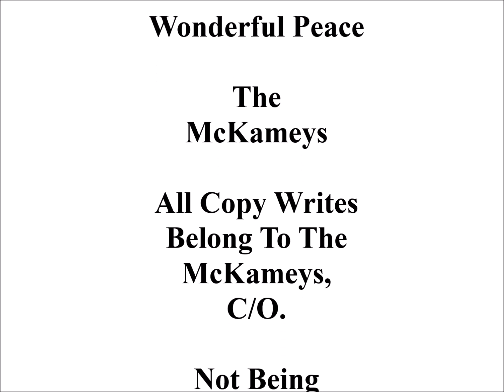Wonderful Peace, The McKameys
Waiting CD  2000 (Horizon)

    1. The Blood
    2. God's Point Of View
    3. He Went A Little Farther
   4. Even The Valley
   5. God Saves Old Sinner's
   6. Wonderful Peace
   7. I Am No Stranger To Grace
   8. Waiting
   9. He's Been There For Me
  10. Close To The Cross But Far From The Blood

I Believe The Mckameys Will Always Be Known For Their Great Singing, And Of Course Their Anointing In Their Singing The Music. But Most Of All The Anointing Sister Peg Held High In A Very Well Seen Honor For God And Lord Jesus Christ.
So Often She Would Kick Her Shoes Off And Even Shed Tears, Glory, The Anointing She Carried Not Only Felt, But Seen, Which Not Many People Wear The Anointing Of Jesus Christ, That The Glory Of God Can Be Seen. Amen.
I Thank God For The Many Blessings I Have, And Do Receive From Them By Their Music Praying Blessings Over Each One. Amen.

I Pray You Enjoy Their Music As You Listen, That The Mckameys Talents They Have Shared Through The Years Will Touch Your Heart And Bring Peace Joy, And  Glory Upon Your Soul.